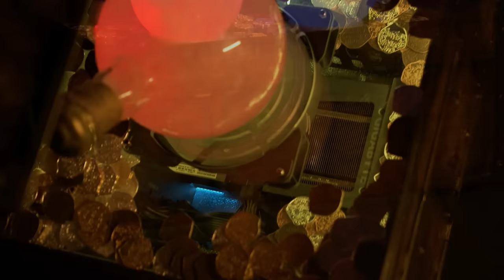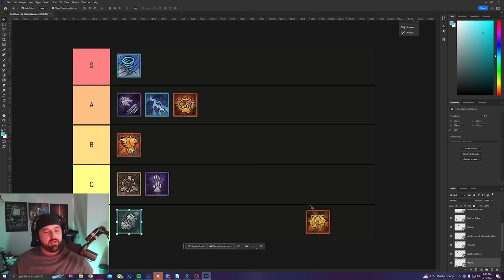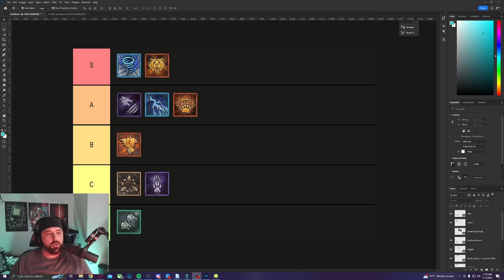What Is The Best Druid Build? || Diablo 4 (Tier List)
After playing most of the viable Druid Builds, I dive into the best Druid Builds Between Wolfnado, Shred, Lightning Storm, Pulverize, Bulwark, Claw and more! Then we see how these builds stack up against each other.

Click the above link for your chance to win.

Builds Covered On This Channel -

0:00 INTRO
1:40 PC GIVEAWAY
2:50 Lightning Wolf
4:35 Wolfnado
6:40 Pulverize
9:00 Shredddd
11:00 Pulverslide
12:40 CLAW
13:30 Bulwark
15:00 Tierlist
23:00 Outro/Giveaway